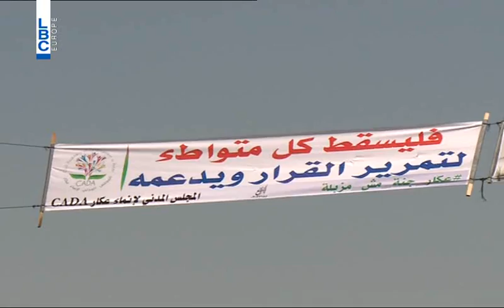LBCI News- بيروت عينُها على عكار: كوني مزبلتَنا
عكار، اسم بديل من الناعمة يثير رفض الاهالي واستنكار نواب المنطقة. فهل يحل مكب سرار مشكلة اقفال مكب الناعمة بالنسبة الى العاصمة، وبأي ثمن؟